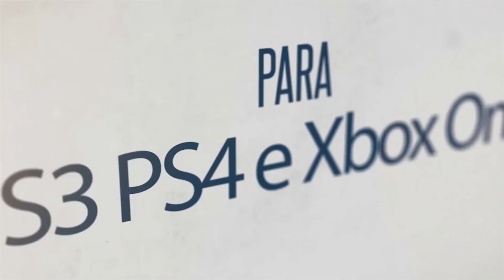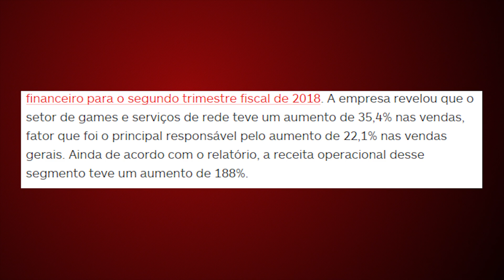+JOGO GRÁTIS PSN PLUS NOVEMBRO 2017 / CRESCIMENTO DA SONY